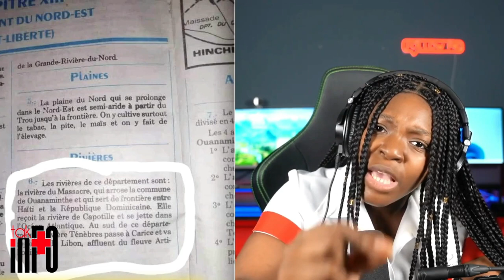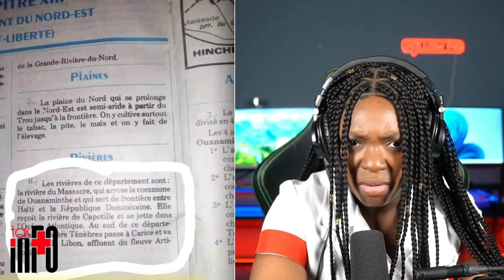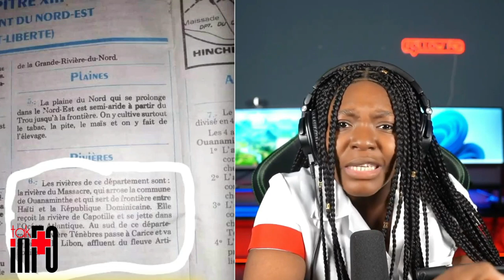Minis sa Sou wout pou pran bwa kale, se kanal la li vle kanpe ann tande / FOUCO